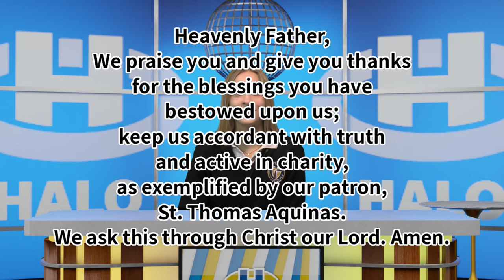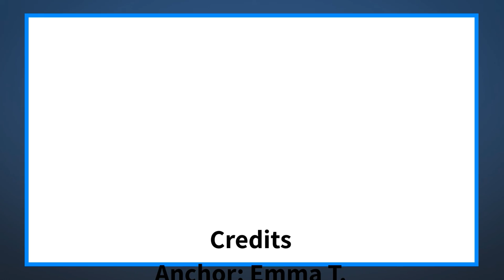The Halo Midday Show 1/6/21